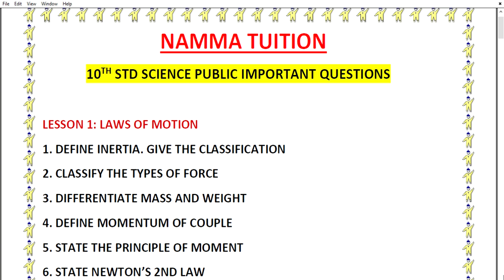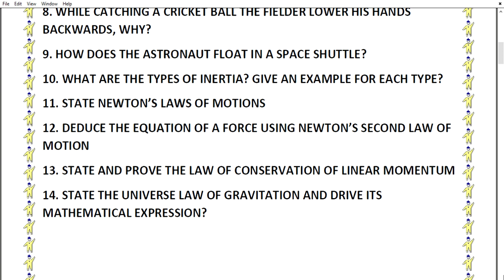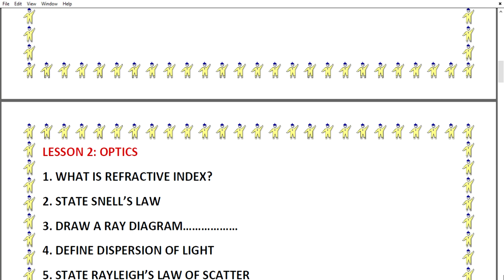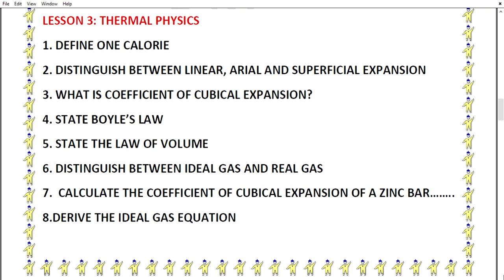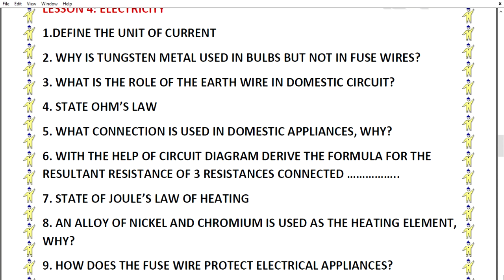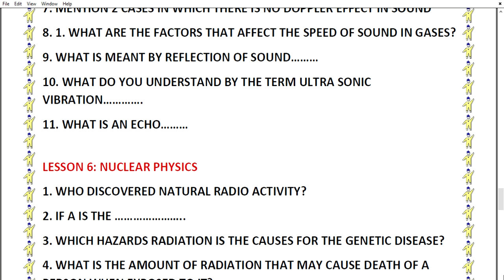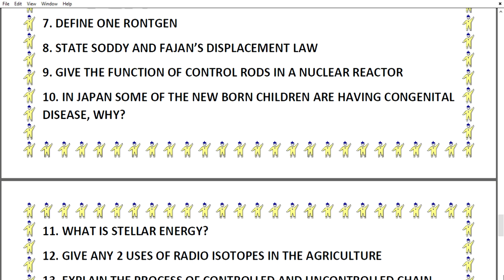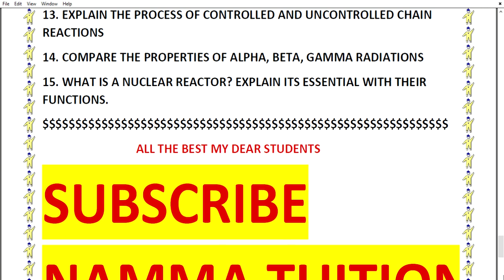10TH STD SCIENCE IMPORTANT QUESTIONS LESSON WISE/MOST WANTED QUESTIONS/@nammatuition 100%100%